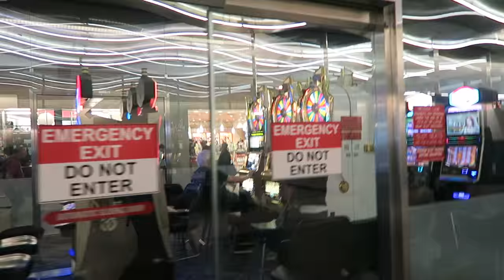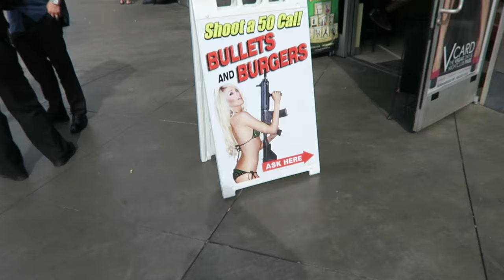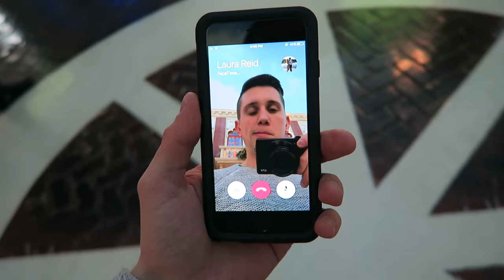VIVA LAS VEGAS!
Welcome to Las Vegas! Pretty much Disneyland for adults.

Instagram LostLeBlanc
SnapChat LostLeBlanc
Twitter LostLeBlanc

Song:
Morning Jam - Cadit
Friday - Jeff Kaale
Wednesday - Jeff Kaale

FAQ:
-Are you a body builder/model cause you're too much to handle? No.
-How much wood could a wood chuck chuck if a wood chuck could chuck wood? What is a wood chuck.